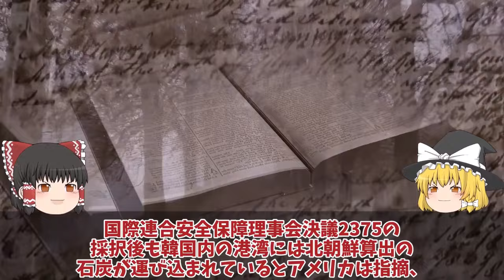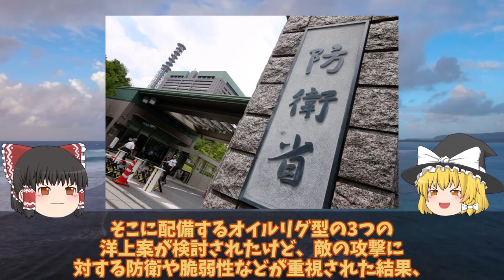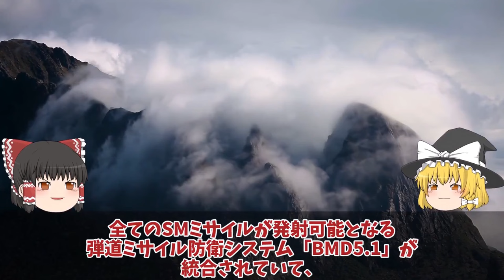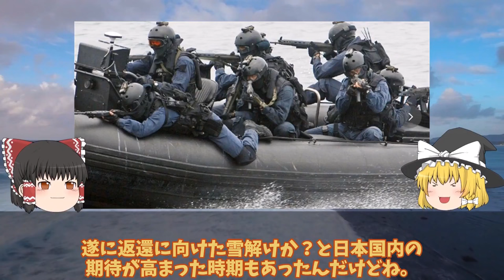【ゆっくり解説・軍事News】総集編自衛隊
自衛隊最強スペシャル 国連が韓国の監視に動き出したP3Cニュージーランド軍が嘉手納基地へP3Cを！北朝鮮への瀬取りを関し韓国は【スペシャル・特集】

1国連が韓国の監視に動き出したP3Cニュージーランド軍が嘉手納基地へP3Cを！北朝鮮への瀬取りを関し韓国は？

2海自ついに最大イージス艦大和建造開始3731億円計上イージスシステム搭載艦！令和の大和が世界最大級のイージス？

3尖閣諸島に変化が巨大建造物で実効支配国家安全保障戦略を転換か！北方領土のときと同じではない？